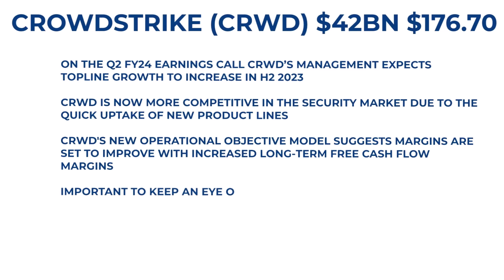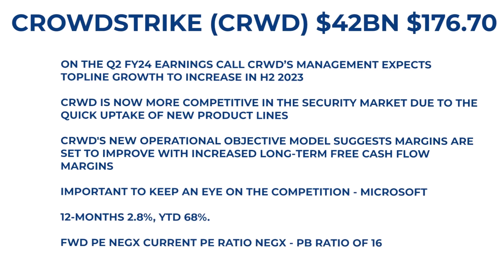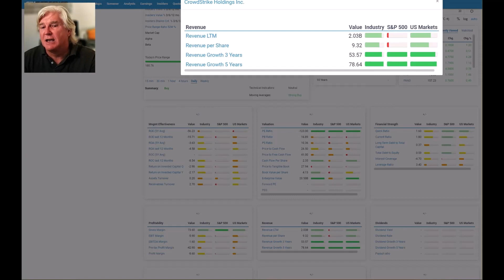Crowdstrike competitive in the security market margins are set to improve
Finscreener and Smartest Data combined to discuss stocks, valuations and weekly stock portfolios.
Smartest Data Blog. Videos, Quizzes, Portfolios become a Blog member.
$1, $2, or $5 per month, Videos, Quizzes, Portfolios. Watch the videos I'll define and explain important issues in investing in Stocks, Stock analysis, Financial Statements, Economics, Investing and other issues that could influence your Stock portfolio. Also, there are lots of other concepts around the Stock Market and investing in general to be covered. The videos by design are short, sharp and to the point. If you are interested in learning about the Stock Market there are many concepts to grasp, keep watching.